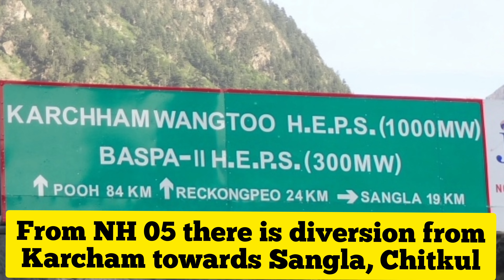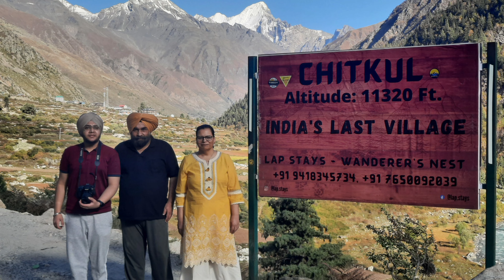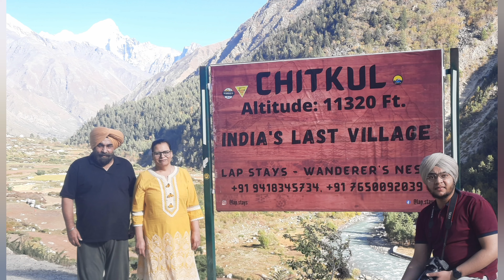Breathe the Cleanest Air of India | Chitkul | Last Village with Last Hotel on Indo~China Border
Place with Most Cleanest Air In India, as per Survey report of  ITI Delhi || Last Village of India on Indo~China Border || Lunch at Last Hotel on Indo China Border ||

An enchanting hamlet located in Himachal Pradesh, Chitkul, is the last motorable settlement on the border of India and Tibet. The charming Chitkul Valley in Kinnaur District is on the banks of river Baspa. It is a doorway to do the winsome beauty of a landscape that is ornamented with exquisite meadows, a babbling river, and glorious mountains. The journey to the village is a life-changing experience where you will be able to revel in the realm of divine nature surrounding you. It a must-visit destination for adventure and nature enthusiasts. The organic and unadulterated atmosphere of Chitkul makes it a popular site for backpackers, campers, hikers, and explorers. The village dwellers are humble and welcoming people that host numerous tourists throughout the year.
Located on the rim of the old Indo-Tibetan road, the Chitkul village is at a height of 3,450 meters above sea level. Experiencing the village and its rawness involves seeing its indigenous wildlife, vegetation, terrain, and atmosphere. The culture and heritage of the town are eclectic. You can see this melange through the traditions, architecture, and ethics of the village and the villagers. With drifting water of Baspa River on one side and apple orchids on the other, Chitkul is a magnetic locus of serenity, divinity, and tranquillity.